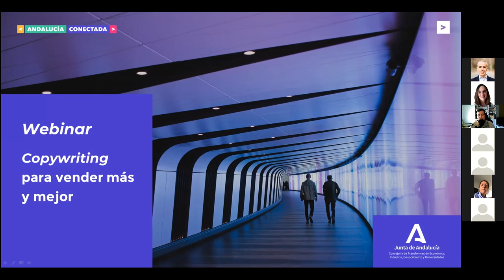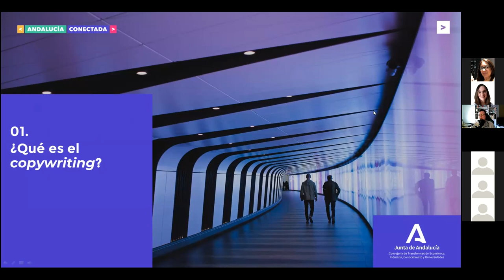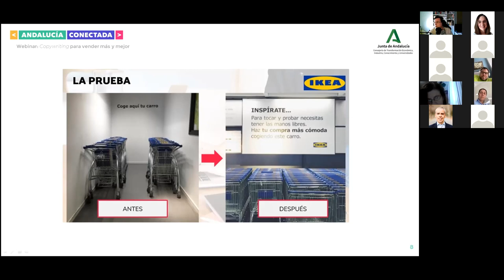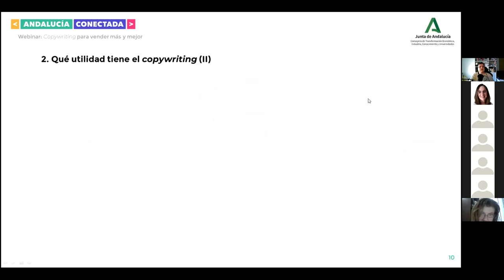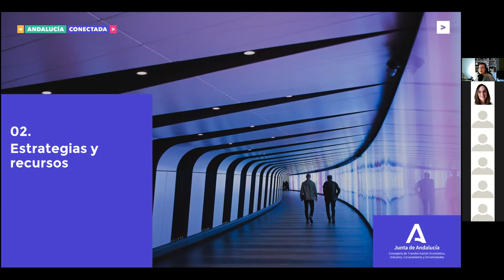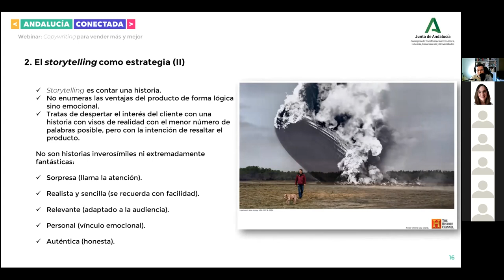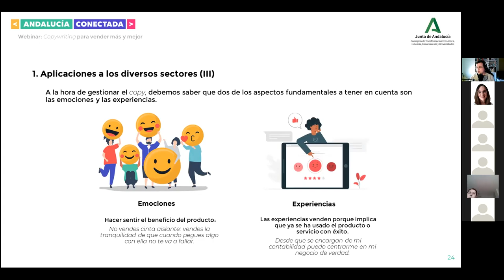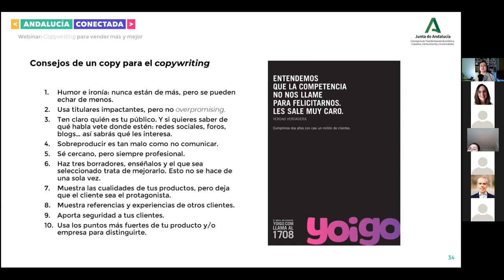Webinar - Copywriting para vender más y mejor